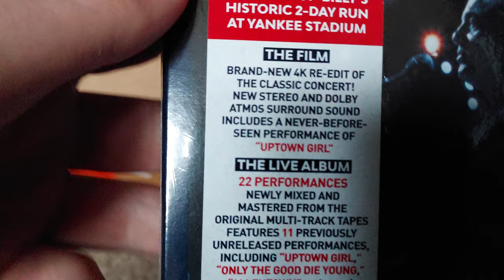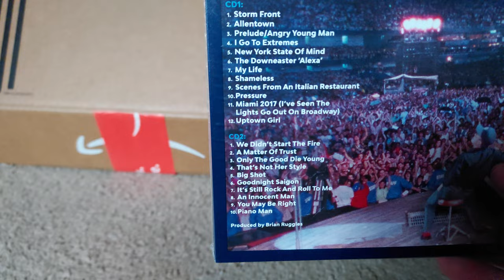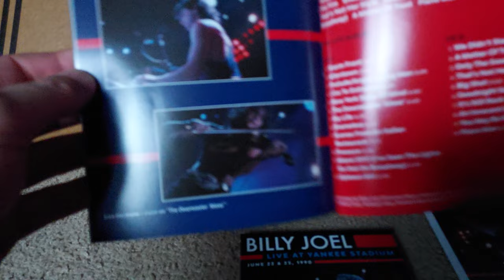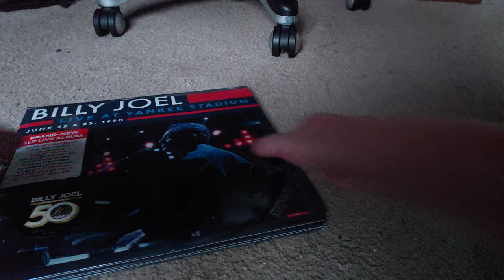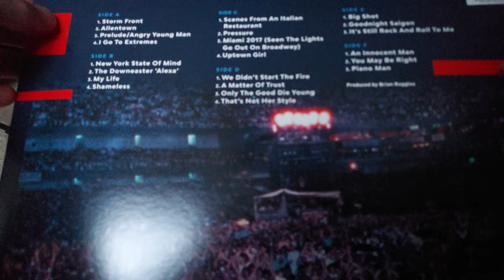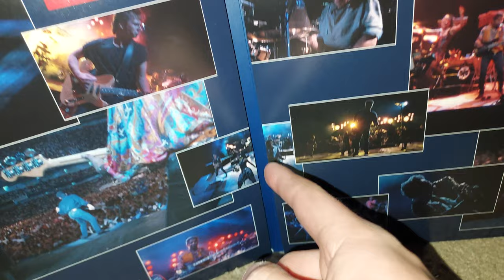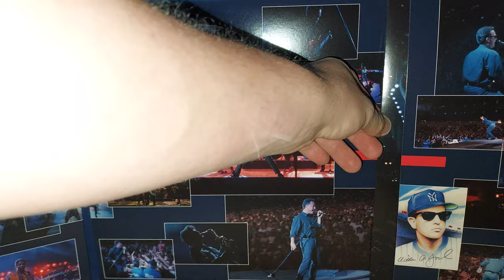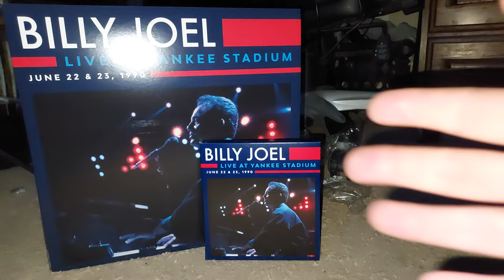Billy Joel - Live at Yankee Stadium Unboxing